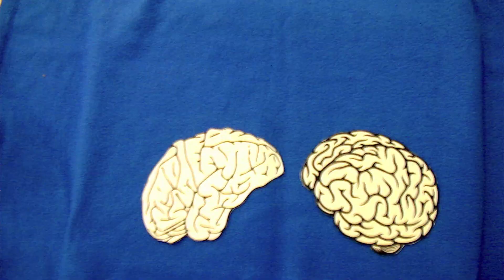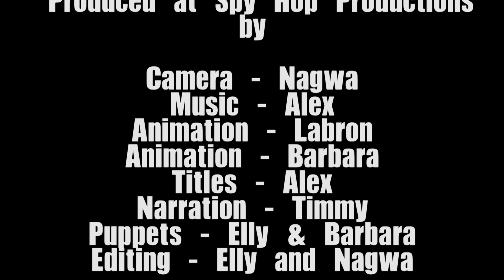Imagination - Super Sweet Friday Mornings